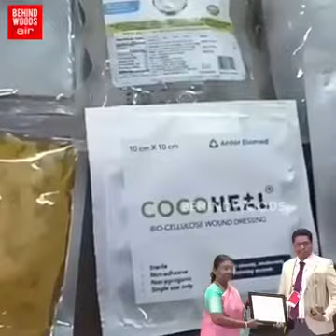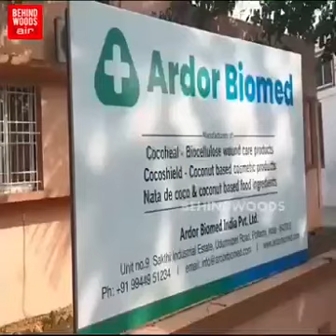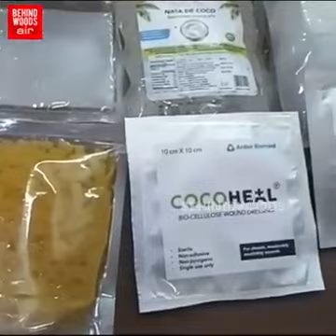நாட்பட்ட புண்களை ஆற்றும் தேங்காய் தண்ணீர்